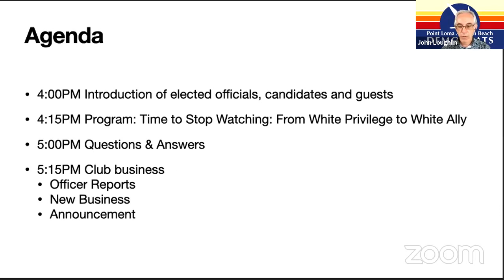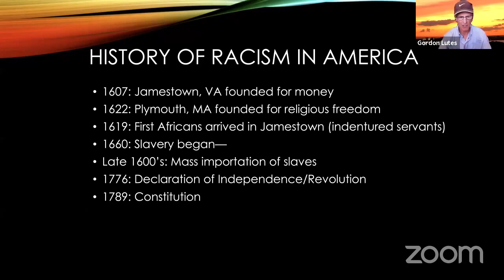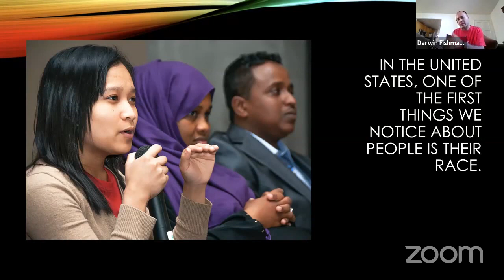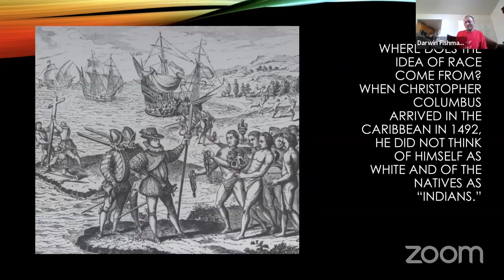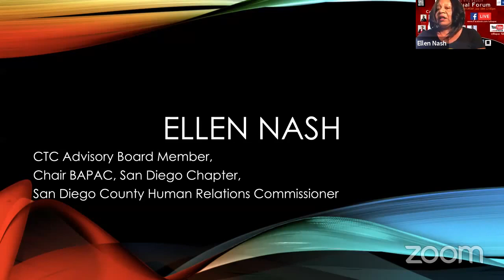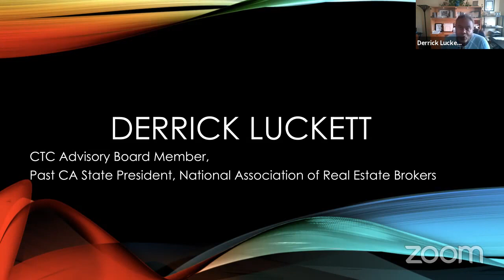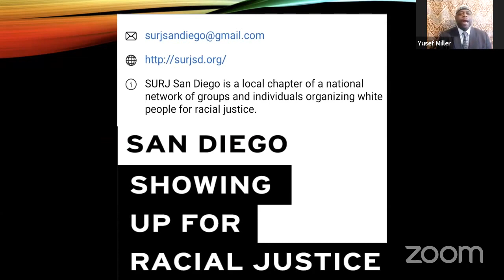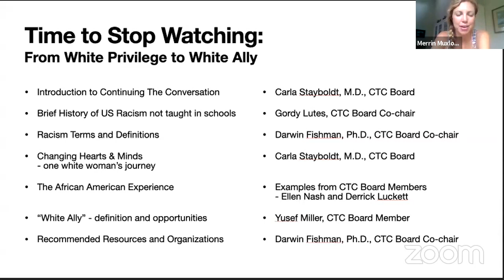Point Loma & OB Dems July 2020 Meeting Time to Stop Watching From White Privilege to White Ally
Presentation starts around 0:07:00

We are honored to host the group Continuing The Conversation (CTC). Founded in San Diego, California, at the Point Loma Community Presbyterian Church. Addressing the racial disparities, education opportunities, and need for locally transformed hearts and minds is a key priority for the organization and its members. CTC envisions and works towards a racism-free San Diego community.

Although the focus is from a spiritual point of view, this group’s work is accessible to the non-religious. CTC’s blog is a good starting point with excellent links to YouTube videos, editorials, articles, links to films, documentaries and books, to guide your study.

Rev. Karla Shaw, the Senior Pastor at Point Loma Community Presbyterian Church, has an excellent series of four videos that are well worthwhile.